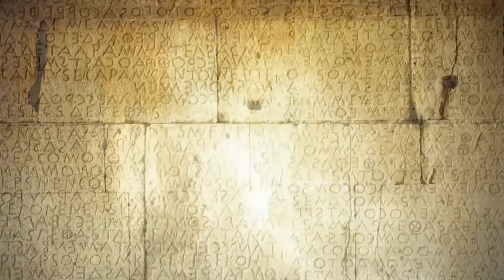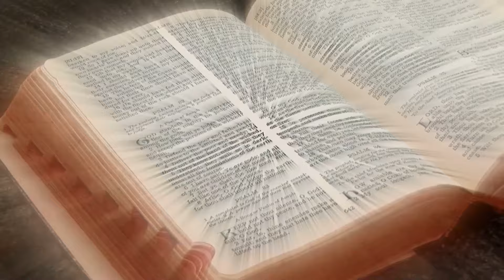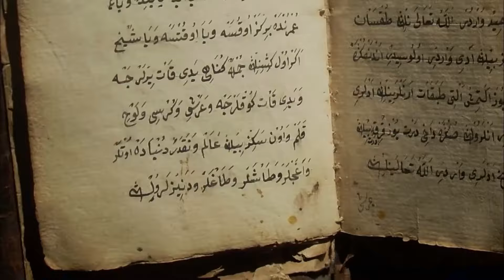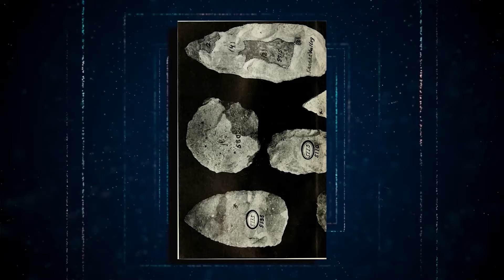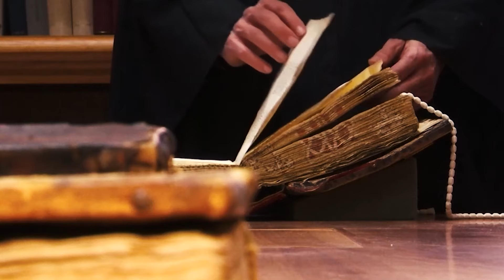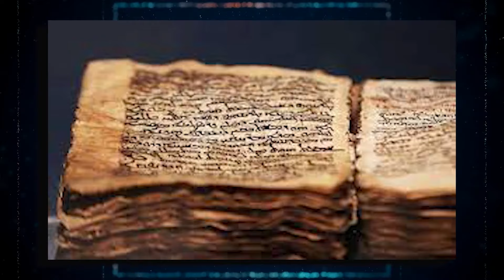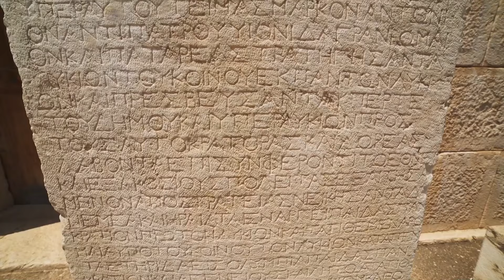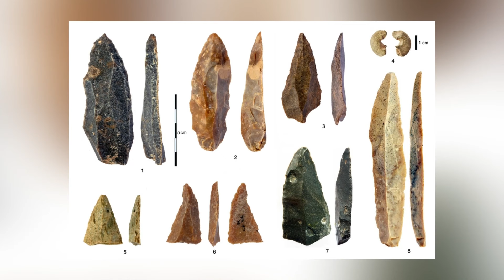2 MINUTES AGO: Something Terrifying Emerged At A Cave Under Euphrates River!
2 MINUTES AGO: Something Terrifying Emerged At A Cave Under Euphrates River!

Just moments ago, chilling groans and the clanging of chains echoed from a newly uncovered cave beneath the Euphrates River. The paranormal entities inside led the community to seal it off permanently. However, recent explorers have reopened it, only to regret their decision deeply. Could these terrifying noises be ancient aliens guarding secrets buried long ago? Join us as we investigate the cave's entity that could wipe out an entire civilization.

The Euphrates River, which starts in Turkey and flows through Syria and Iraq, was an essential water source over ten thousand years ago. However, recent drops in water levels have led to interesting discoveries. One notable discovery is a cave beneath the river. What’s even more intriguing are the unsettling noises heard coming from within these caves.

These caves have unusual shapes, resembling prison bars, which has led to discussions about whether they were formed naturally or made by humans. Some religious groups believe these sounds might be signs of doom as foretold in sacred texts, suggesting that evil forces might be unleashed, potentially leading to worldwide destruction. This idea has caused considerable concern and fascination among many people.